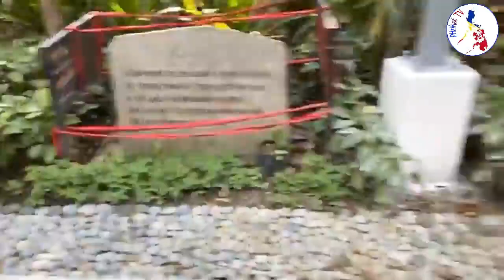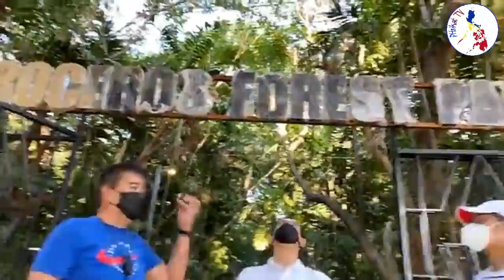Redevelopment nang Arroceros Park malapit na matapos | Arroceros Park Update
Yorme and Engr Andres site visit the almost finish redevelopment of Arroceros Park.

Magkaisa at magtulungan tungo sa kaunlaran!!!
Pilipinas, God First! ☝️